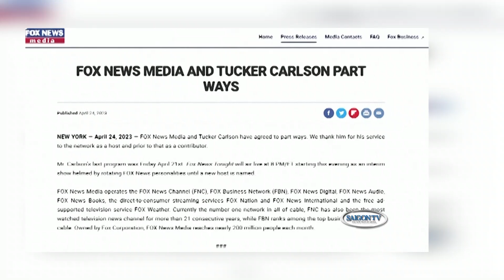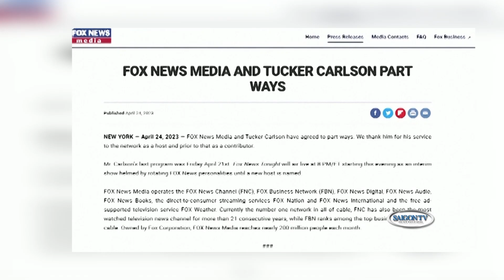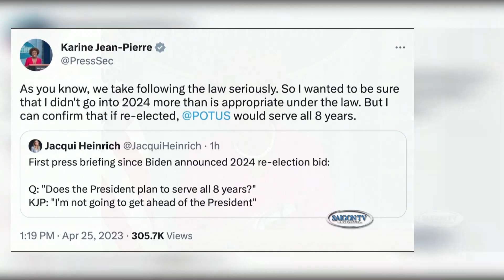Tin Sáng 4/27/23 | Thời Sự Hoa Kỳ 📺 Bà Yellen cảnh báo "thảm họa kinh tế" khi Mỹ vỡ nợ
SAIGON TV📺